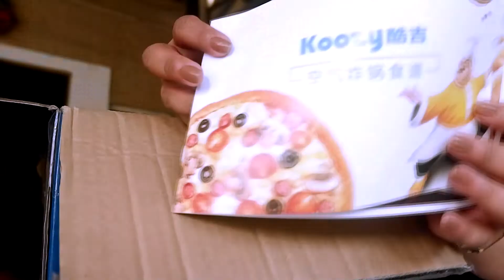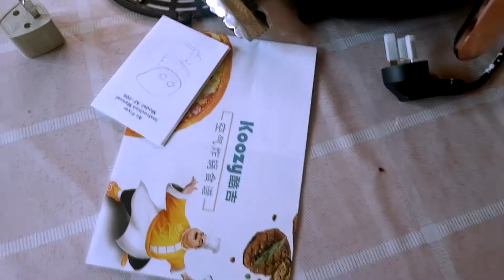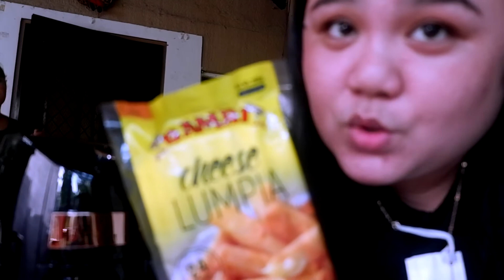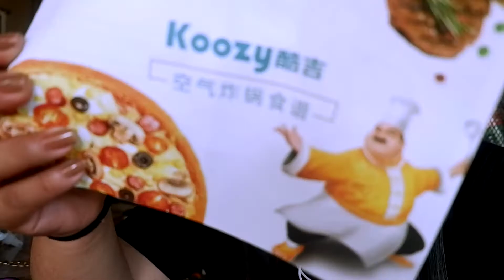AIR FRYER SULIT BA? | NIKKI DEFONTORUM